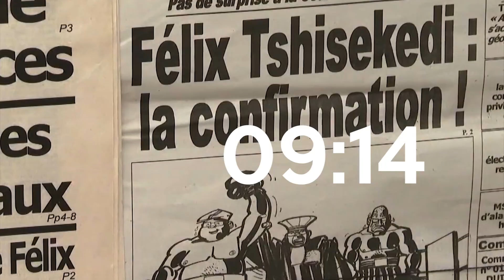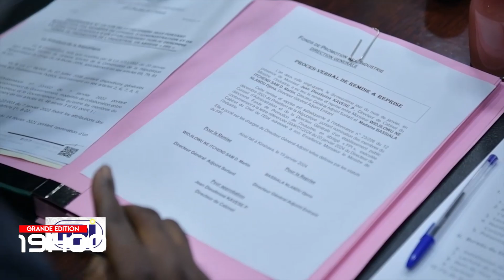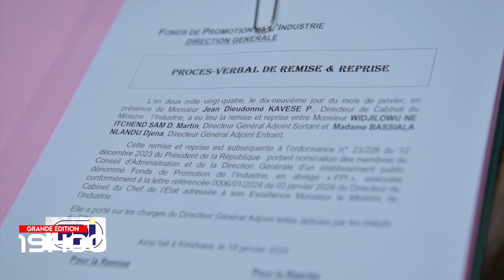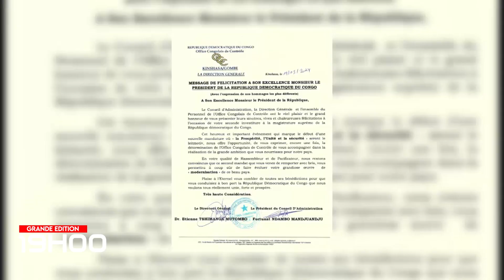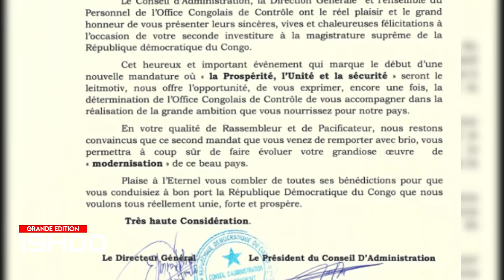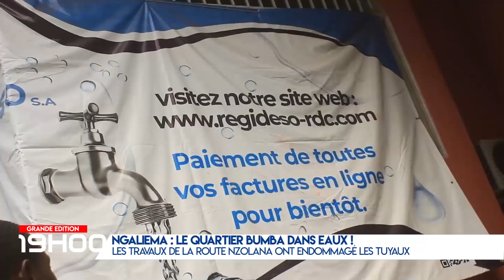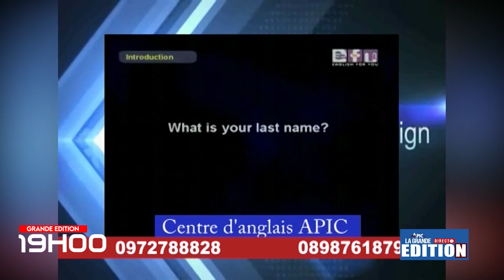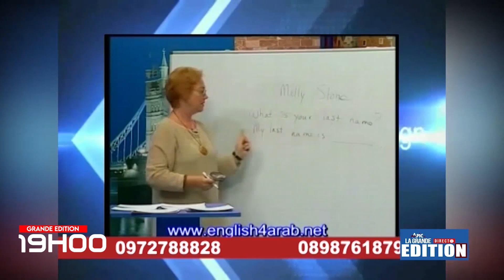JT APIC GRANDE ÉDITION 23 JANVIER 2024